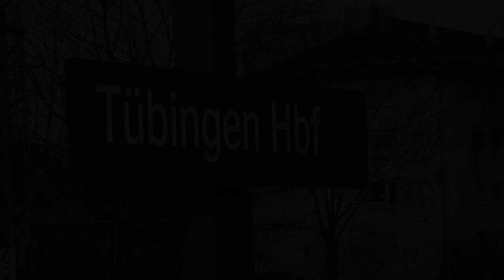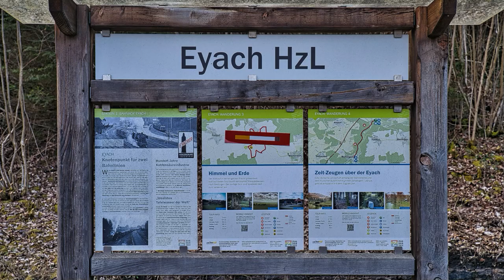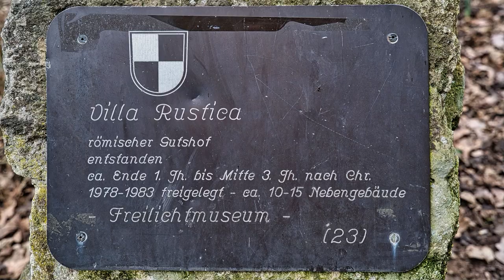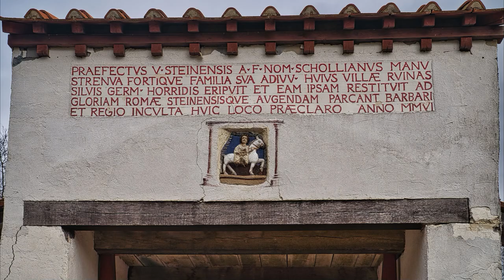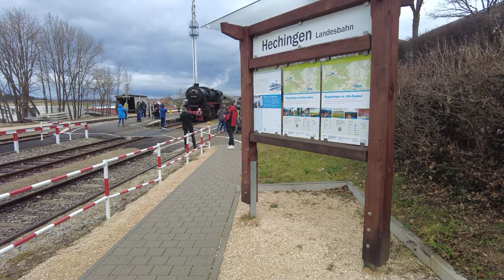EFZ Hohenzollernexpress - Vom Neckar zur Donau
Im Jubiläumsjahr 2023 sind die Eisenbahnfreunde Zollernbahn auf den Spuren ihrer ersten Dampfsonderfahrten unterwegs. In Tübingen startet am 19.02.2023 ein Dampfsonderzug mit der Güterzuglok 52 7596 über Rottenburg neckaraufwärts. Ab Eyach wird das Streckennetz der ehemaligen Hohenzollerischen Landesbahn über Haigerloch, Hechingen, Gammertingen bis Sigmaringen befahren.

In Stetten bei Haigerloch wechselt die Strecke vom Eyach- ins Starzeltal. In Hechingen wird die DB-Strecke der Zollernalbbahn gekreuzt und am Ende der Burladinger Steige ist der Scheitelpunkt und die Europäische Wasserscheide auf 735 m Meereshöhe überwunden. Entlang der Fehla führt die Strecke nach Gammertingen, wo es einen längeren Aufenthalt gibt. Weiter geht die Fahrt durch das Laucherttal nach Sigmaringen an der Donau.

Die Rückfahrt nach Tübingen erfolgt auf der Zollernalbbahn über Storzingen,  Albstadt, Balingen und Hechingen.

Musik
Filmmusic.io:
Romantic Peace Trailer by MusicLFiles
Emotional Expressions, Rafael Krux
Landscape

Einzelne Fotos
Wikipedia